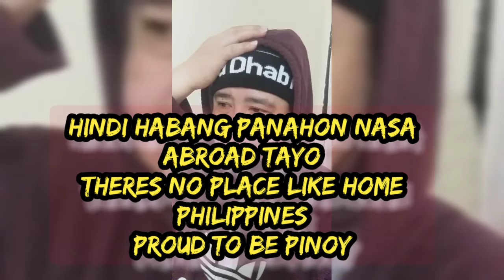UWI NA SILA SA PILIPINAS FOR GOOD SALAMAT UAE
hindi habang buhay ay nag aabroad tayo.darating ang araw na uuwi tayo kung saan tayo nanggaling.theres no place like home philippines